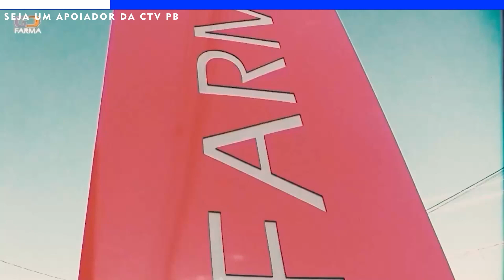Conheça uma artista do cariri com reconhecimento internacional